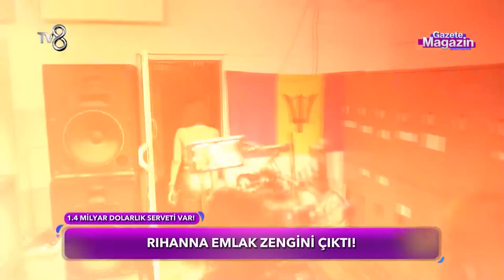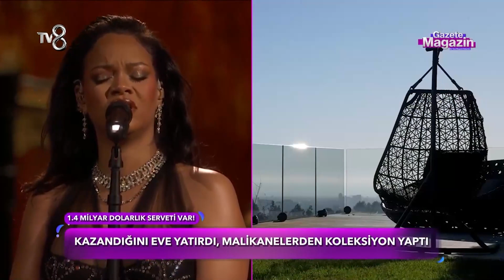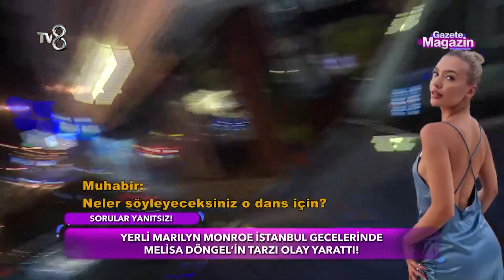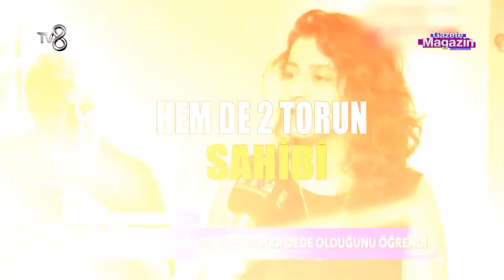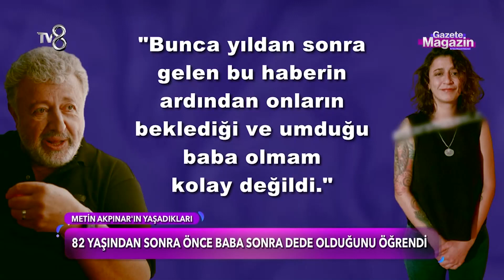Yerli Marilyn Monroe İstanbul'da | Gazete Magazin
Yerli Marilyn Monroe İstanbulda
"İşte Yerli Marilyn Monroe!"

10 yıldır sosyal medyada süren macerası ile Gazete Magazin bundan sonra haftasonu TV8'de Ezgi Avcı'nın sunumuyla ekranlarda da olacak.